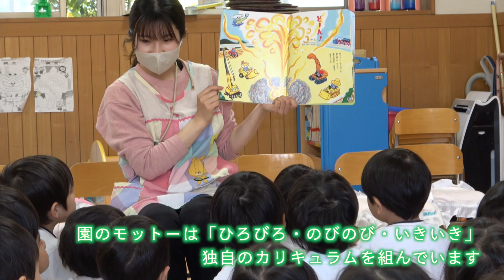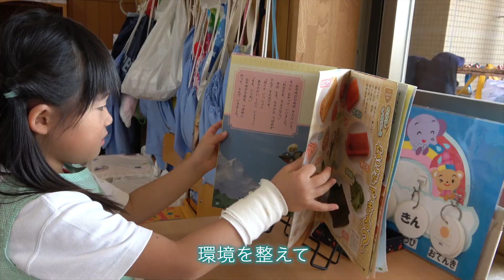追手門学院幼稚園のいちにち＆大切にしていること（幼保連携型認定こども園 追手門学院幼稚園）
大阪府豊中市の追手門学院幼稚園。
幼稚園のモットーは「ひろびろ・のびのび・いきいき」。およそ400人の園児たちが過ごす幼稚園のいちにちをご紹介します。また幼稚園が大切にしている思いや教育方針を田中真一園長がお話しします。